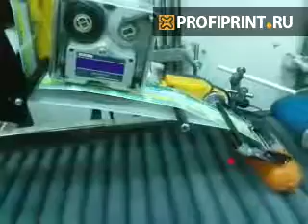Этикетировка с одновременной допечаткой даты